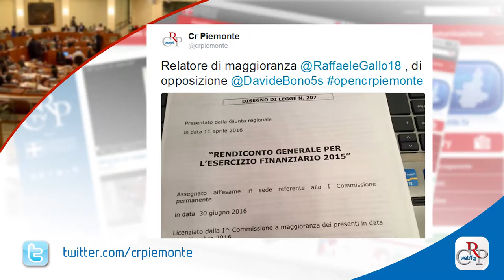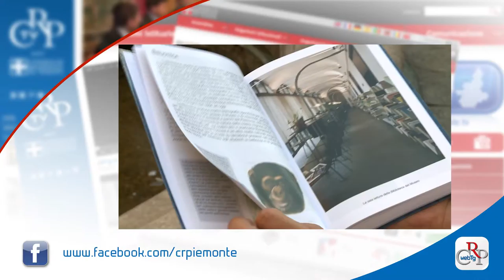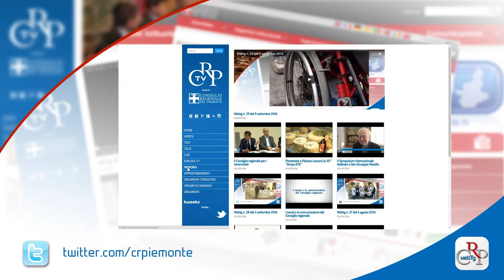Webtg n. 30 del 16 settembre 2016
Nei prossimi due anni la Regione riuscirà a garantire l’attuale livello di spesa su politiche sociali, istruzione, innovazione, diritto allo studio e sostegno allo sviluppo, senza ricorrere a nuova tassazione. È quanto emerge dal rendiconto 2015 dell’Ente, approvato a maggioranza dal Consiglio. Critiche le opposizioni, che hanno lamentato l’assenza di programmazione.

Il sottopasso di corso Grosseto a Torino produrrà benefici all’intero sistema della viabilità torinese. Modificare il progetto, oggi, significherebbe perdere i finanziamenti e dover pagare penali. Lo ha ribadito l’assessore ai Trasporti durante la comunicazione in Aula richiesta dal Partito Democratico.

È in dirittura di arrivo, a Roma, il decreto che ridefinisce i Lea, i livelli essenziali di assistenza. Le principali novità sono state illustrate in Aula dall’assessore alla Sanità. Tra queste, l’aggiornamento degli elenchi delle malattie rare e di quelle croniche e invalidanti che danno diritto all’esenzione.

Anche quest’anno il Consiglio regionale ha pubblicato l’Agenda Scuola, diario scolastico per gli insegnanti. Novità di questa edizione, la collaborazione con il Museo regionale di Scienze naturali per promuovere e incrementare la cultura scientifica tra le giovani generazioni.

Fino al 12 ottobre è allestita presso l’Ufficio relazioni con il pubblico di via Arsenale, a Torino,   la mostra artistico-letteraria Viaggiando tra i colori - Colori del Piemonte & colori della poesia. L’evento, curato dal Centro studi Cultura e società, propone ventisei opere.

Viaggio studio a Bruxelles per trentadue studenti di istituti superiori piemontesi vincitori della 32esima edizione del concorso “Diventiamo cittadini europei”, organizzato dalla Consulta Europea, un’occasione per conoscere le istituzioni comunitarie.

Tornano, sulla Social tv del Consiglio regionale, nuovi filmati storici dedicati al territorio piemontese, grazie a un accordo con l’Istituto Luce. In questa prima serie ne abbiamo selezionati 11, realizzati tra il 1949 e il 1964, che ci consegnano uno spaccato su società e costume negli anni Cinquanta e Sessanta.